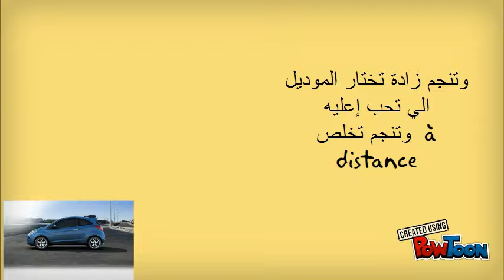maison de voiture ford - Kebili - MDev Tunisia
"catalogue de voiture ford  et vendre
 -- par saadia Aissa"